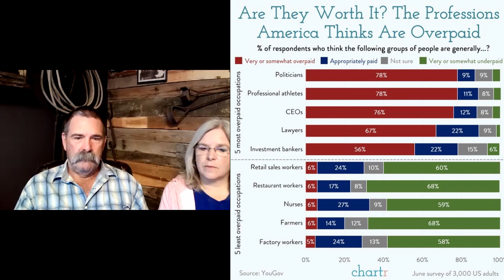Dwindling Populations | RFID Cattle Tags | Greenhouse Gasses (Hashknife Hangouts - S23:E08)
The Hashknife Trio discusses some key concerns and issues surrounding the Beef Cattle Industry in 2023.

00:00 - Intro
01:17 - Producer Populations
20:44 - Cattle Populations
30:46 - RFID Tags
41:01 - Greenhouse Gasses

Have questions? Comment and give feedback!